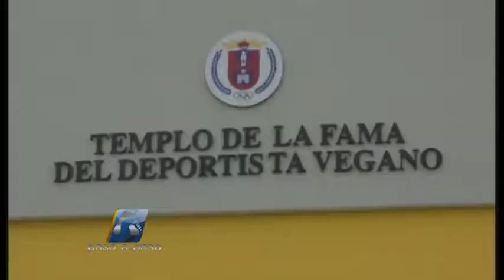Bloque 3 Paso a Paso Domingo 7 Mayo 2017